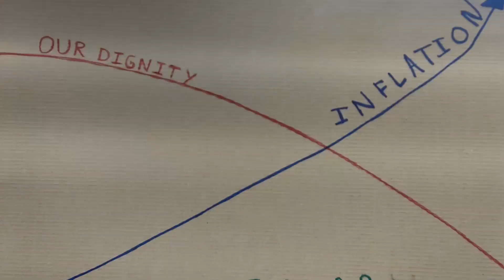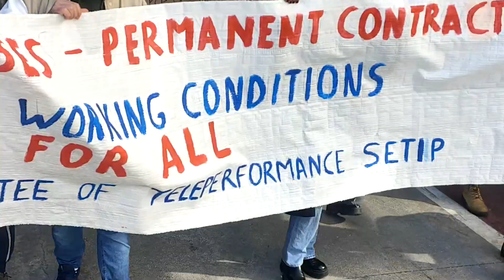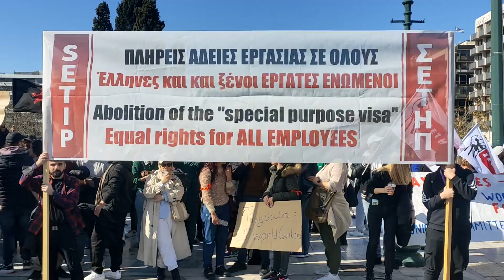Strike_Round 1 Shot on Phone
Shot on Phones and Edited in premiere
Call Center Strike 1
Against the big Call Center Companies in Athens. The Strikers speaks about the cost of living in Greece has gone wild and there was never a salary raise in 10 years also there is a program of Specific purpose Visa Where the 3rd world workers that pay the same taxes and pension that they don't are set to leave the country each time a project closes and that the companies that brought them did'nt find new jobs for them but instead prefer to get new ones to keep the Relocating Machine well fed.

THE Specific Purpose Visa LAw limit these people to use their skillset to work in the Greek Open Free Market and add Value to the economy

Quick animation Made in Blender